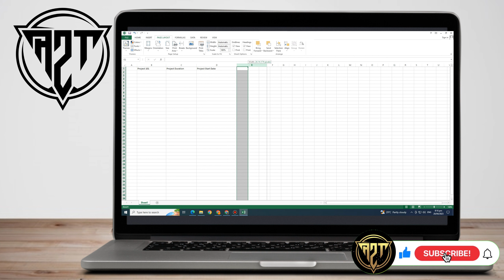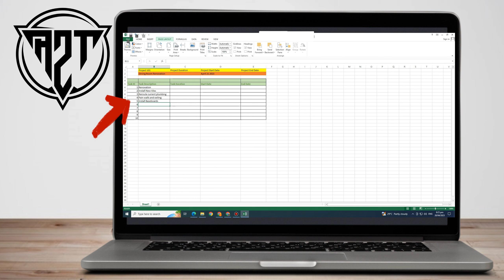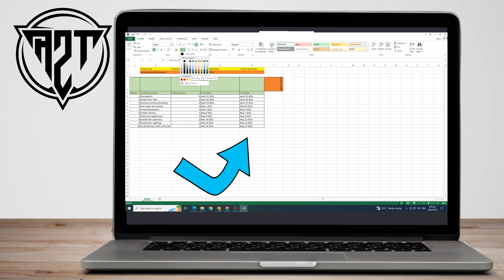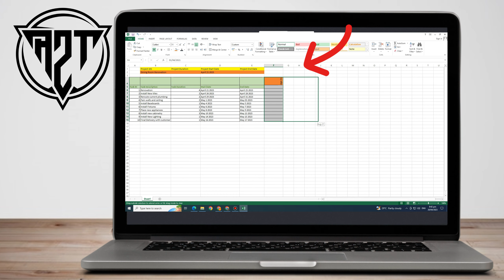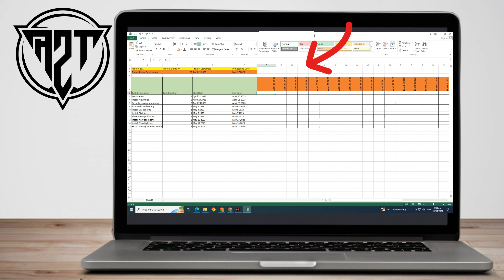How To Make Planning In Excel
In this video, you will learn How To Make Planning In Excel by following this quick and easy step by step tutorial.